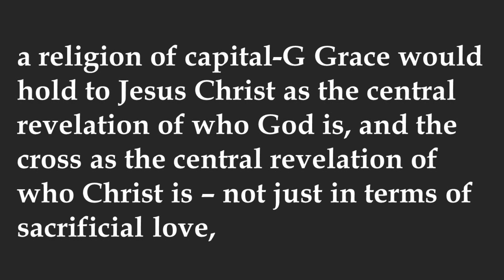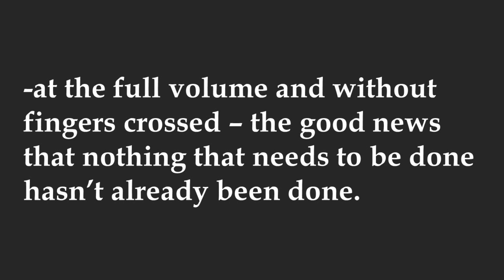Seculosity by David Zahl: A Book Review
to support Rev Reads and to be entered into our member book drawings.

Shawn reviews Seculosity by David Zahl. In this book, Zahl shows how we have transformed nearly every part of life into a religion. We measure ourselves based on how well we do at work, romance, diets, exercise, and even hobbies. This newfound legalism is crushing us under the weight of society and our own daily demands. Turn to grace to find a way out of Seculosity.

I received a free copy of the book in exchange of an unbiased review.